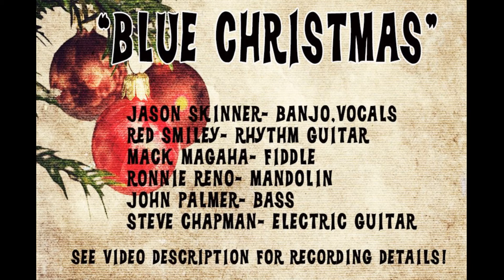"Blue Christmas" - Jason Skinner and The Tennessee Cut-Ups (1999)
Here's some holiday high jinks from Christmas of 1999! Back when I was just 21 in 1999, I discovered that certain tunes on Reno and Smiley's Christmas album had the vocals and banjo on one channel and the rest of the band on the other channel. So I decided to split the channels and re-record the vocal and banjo parts myself. I have done this many times since then but this was the first time I discovered this could be done. It was such a thrill to have my heroes backing me up So I put the tracks on a CD and gave them out as a gift back way back then. Over the years I had forgotten about it and lost the original CD I made. Well I was reminded about it last week so I starting looking for it and finally found it! What a blast from the past! It took me right back to the day I recorded it. Considering I was still just kid and recorded this in a closet with a cheap mic on an old Tascam multi-track cassette recorder, I think it turned out pretty good. I can't help but laugh at my singing! I hadn't been singing long and I was trying my best to copy Red's low voice! Ha-ha! Anyway, I hope you enjoy this fun little experiment from so long ago and hopefully it'll bring you a little Christmas cheer!

Jason Skinner - banjo, vocals
Red Smiley - rhythm guitar
Mac Magaha- fiddle
Ronnie Reno- mandolin
John Palmer- bass
Steve Chapman- electric guitar